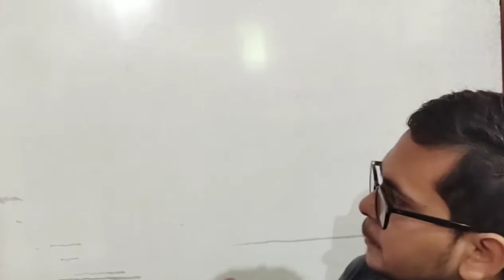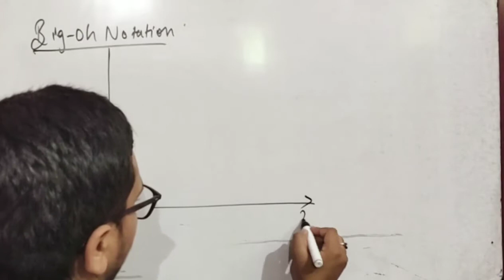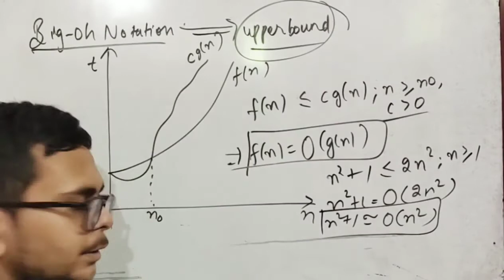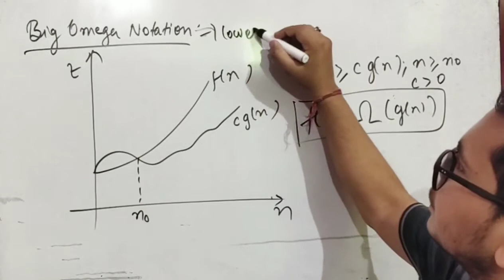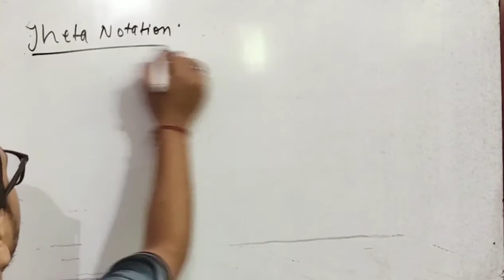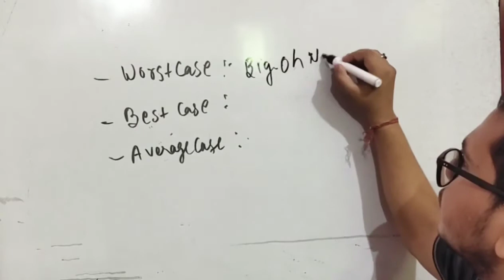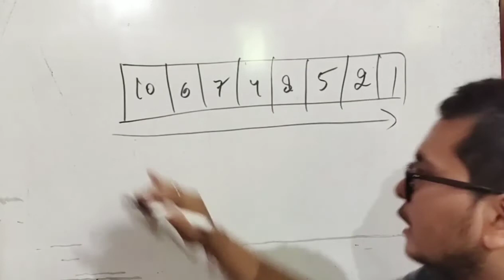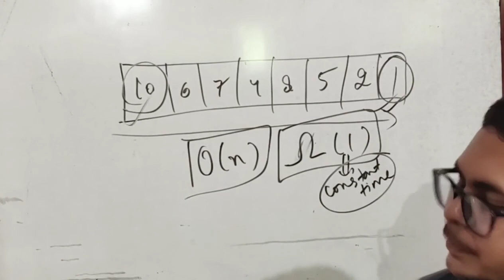Lecture 2: Asymptotic Notations | Big Oh, Omega and Theta Notation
Hello folks,

In this video, you would got about the various asymptotic notations, i.e. Big Oh, Omega and Theta Notation along with the meaning of best, worst and average case of the algorithm.

Join our telegram group to check the interview experience of various companies like Amazon, Adobe, Samsung, ION, Infosys, TCS and much more.

Follow our Instagram Page for practice of questions on the daily basis.

For latest updates of the channel,